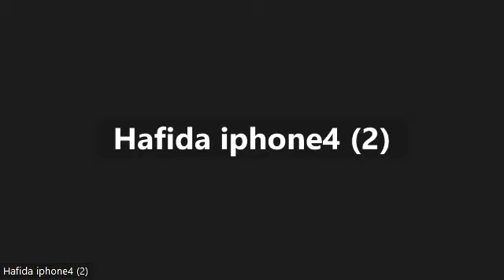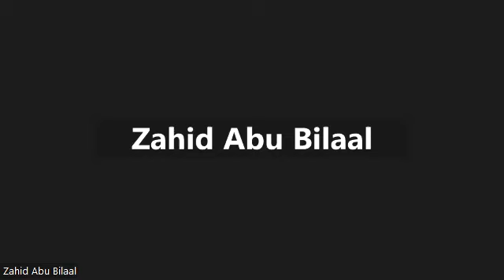First Correct Your Aqeedah Part 72 Iblees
5 Jumaadaa Al-Aakhirah 1445
17 December 2023